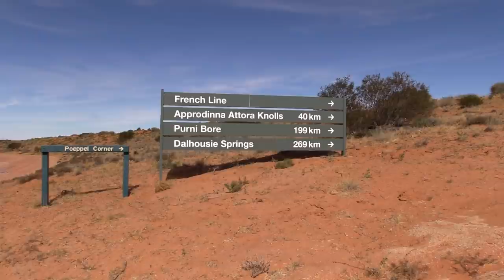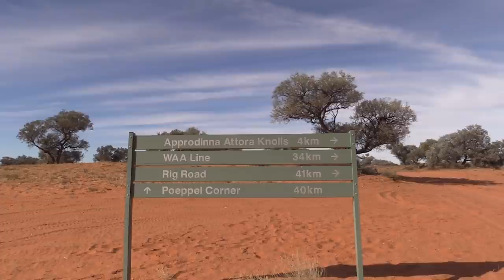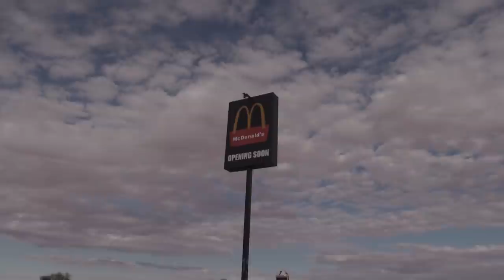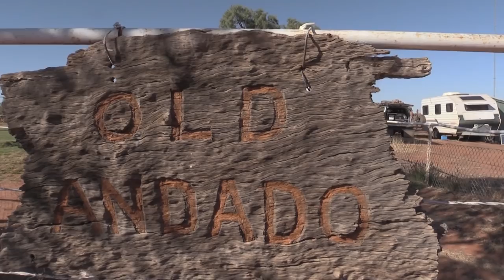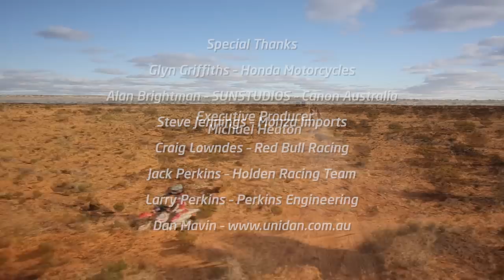Riding The Simpson Desert with Daryl Beattie Adventures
Join Daryl Beattie, Craig Lowndes, Larry Perkins and Jack Perkins as they get away from the race track and head across the Simpson Desert on the Motorcycle Adventure of a life time.

Produced by Michael Heaton
Published with the permission of Network Ten